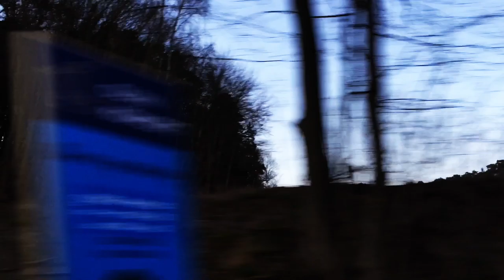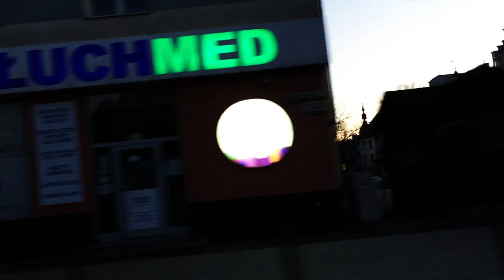Mikołaj Trzaska "ZARAZ ZA VISKOZA" specjalnie dla Firleja (24.03.20)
Prezentujemy film p.t "ZARAZ ZA VISKOZA" będący zapisem koncertu Mikołaja Trzaski.

Mikołaj Trzaska: saksofon altowy solo.

Antoni Trzaska: realizacja filmowa.

Gdańsk w marcu 2020 na zamówienie wrocławskiego Klubu Firlej.